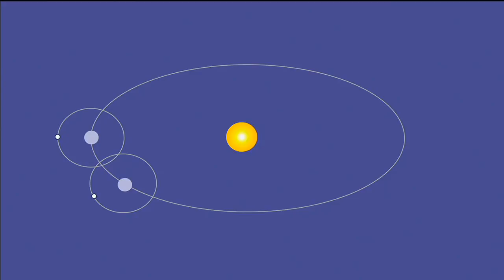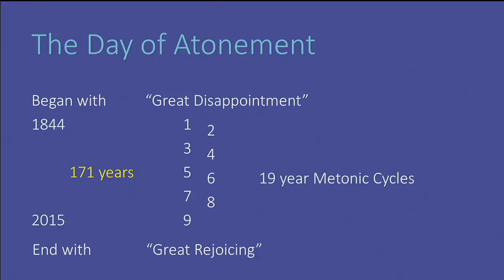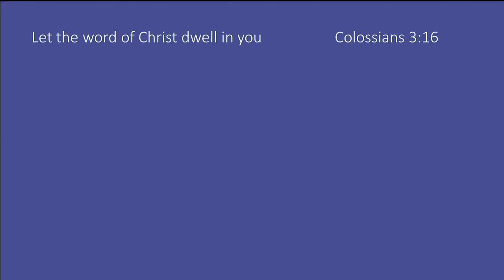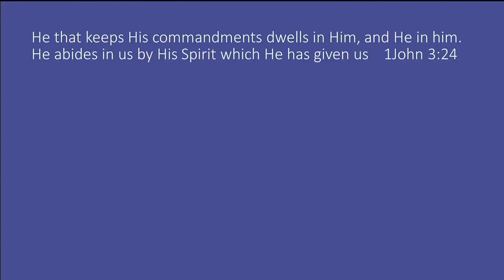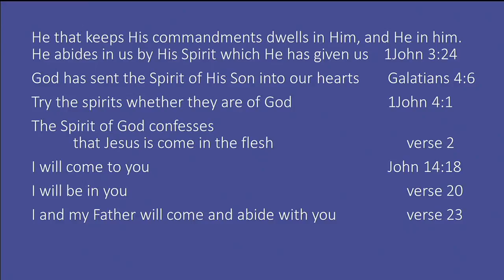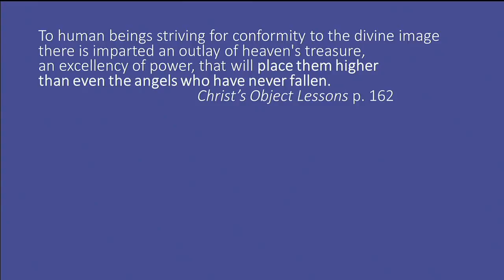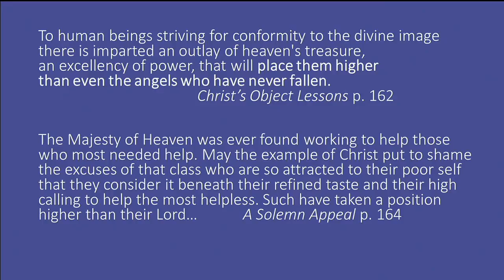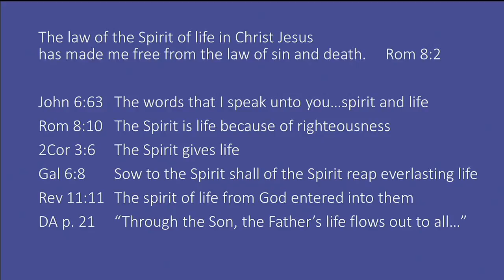Why the Word was Made Flesh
Jesus came to dwell in humanity, the temple of His Spirit. In Christ we are a new creation. 2015 Tabernacles Camp Meeting message presented by Gary Hullquist.